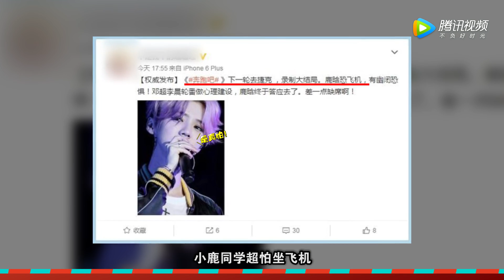[有料]甜馨专偷妈妈装备